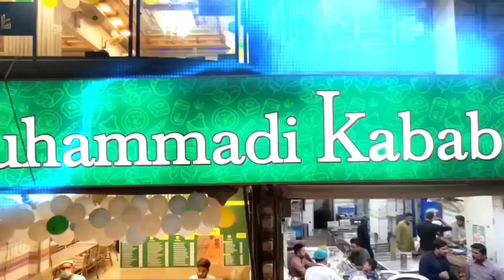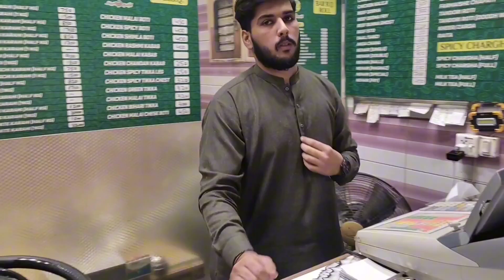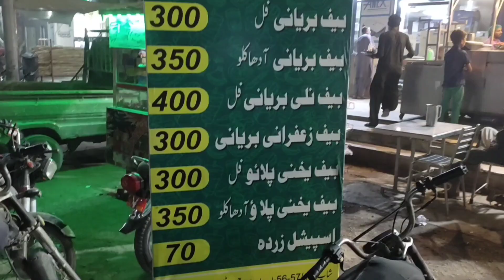Muhammadi kabab house at Liaquatabad food street | 250+ Dishes in One place | Best BBQ in Karachi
Restaurant Name: Muhammadi Kabab House
Address: Altaf Ali Barelvi Road, A area Liaquatabad town, Karachi, Sindh.

travelandeatwithasad
muhammadikababhouse
mazaidaar point
chicken.tikka
chicken
malai boti
reshmi kabab
afghani boti
liaquatabad food street
kabab fry
kababs
kabab platter
liaqautabad ka mashoor restaurant
liaquatabad karachi
aamir liaquat
mohammadi restaurant
muhammadi kabab house
famous kabab house
kabab house liaquatbad
mutton karahi
biryani
charga
tikka
tasty food karachi
karachi ka khana
amchi
karachi
liaquatabad
250+dishes
buffet in karachi
buffet karachi
all in one bufferkarachi street food
street food
liaquatabad food street
karachi
karachifood
liaquatabadfoodstreet
liaquatabadfood
muhammad kabab house
hunt with farooq
hirakaysath
mazedarpoint
foodandtravelwith khawaja
FoodVlog
FoodieAdventures
TastyEats
CulinaryDelights
FlavorExploration
GourmetGems
YummyBites
FoodJourney
FoodSensation
EpicFoodFinds
HungryNomad
GastronomicQuest
TasteBudsUnite
FoodieFaves
SavoryTreats
DelectableDishes
MouthwateringMoments
DiningDelights
FoodieHaven
FoodieFiesta